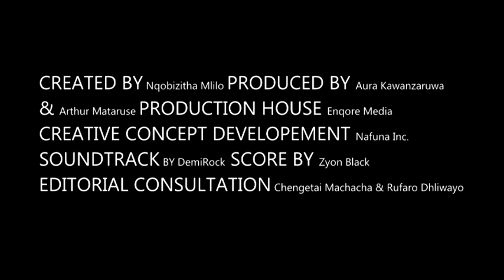Qorian animation workflow Test (Project Tsika trailer) 2012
A trailer for an upcoming project that we are working on, produced using the Qorian animation workflow that Enqore has been devising for Afrikan animation situations. With this work-flow, we can now attempt a feature length animated movie or other long form animation projects.
The technique uses a 2.5D aproach where all the animation assets are created in 3D and cell shaded. the animation is then finished in a 2D compositer by creating a customised animation rig inside the compositor. The Qorian workflow is still being tested and new apps are being introduced into the system weekly to figure out the best methods.